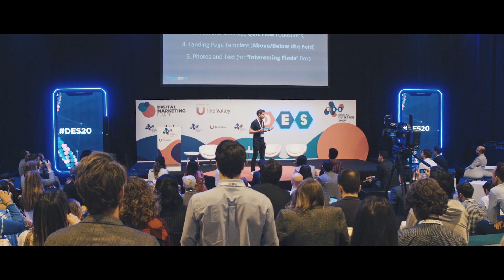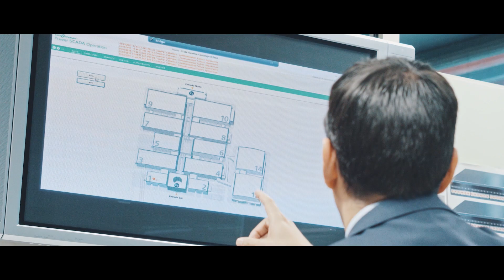EcoStruxure™ aporta la excelencia tecnológica para el gran público de IFEMA | Schneider Electric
Descubre cómo IFEMA, el primer operador ferial de España y de los mejores de Europa, asegura la continuidad del servicio y la máxima calidad de suministro eléctrico a sus clientes y más de 3,5 millones de visitantes anuales. Las soluciones EcoStruxure Power y PowerTag aportan a IFEMA una visión a tiempo real del consumo eléctrico de sus instalaciones, con la máxima eficiencia energética.